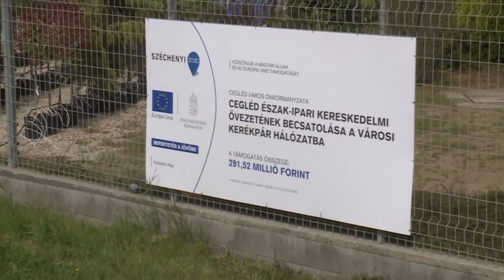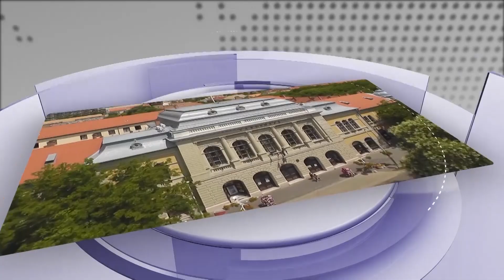Sajtótájékoztató a Jászberényi úti kerékpárút munkálatainak részleteiről